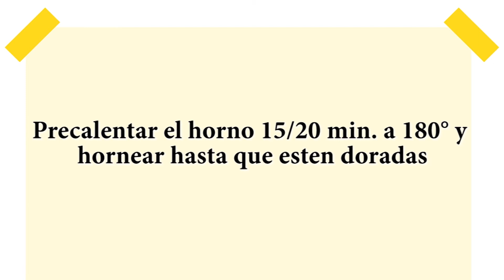galletas con chocolate (con mucha mantequilla): receta fácil en menos de 30 mins